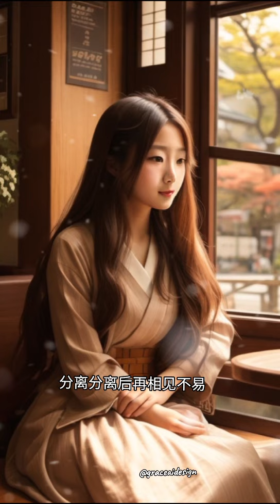淚的小雨-王紫菲#ai#aiart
淚的小雨-王紫菲